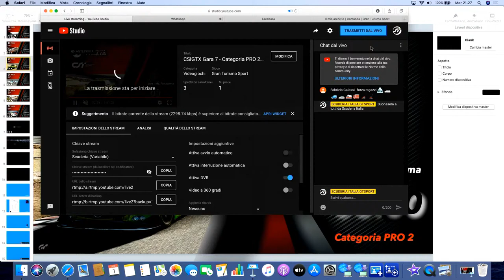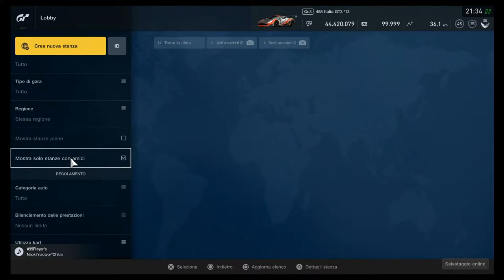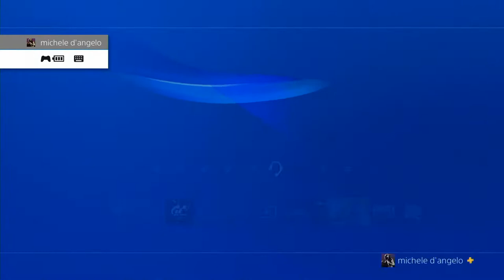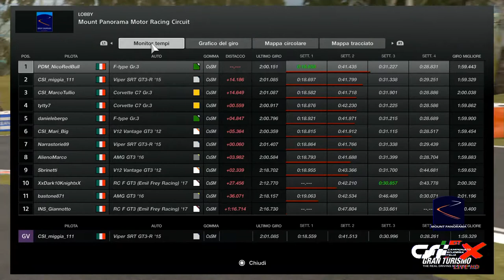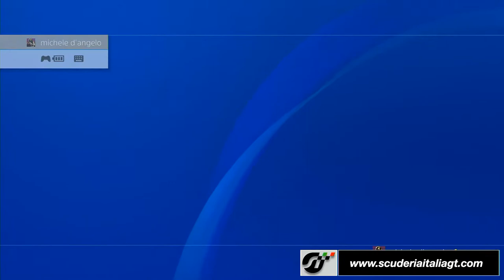CSIGTX Gara 7 - Categoria PRO 2 - Mt. Panorama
Scuderia Italia - Campionato GT X

Categoria PRO 2 - Gara 7  Mt.